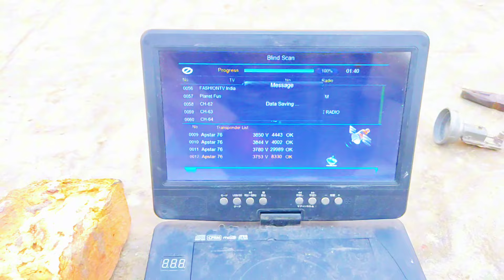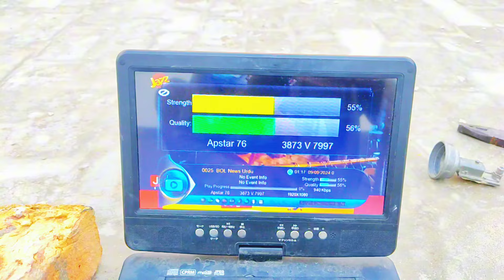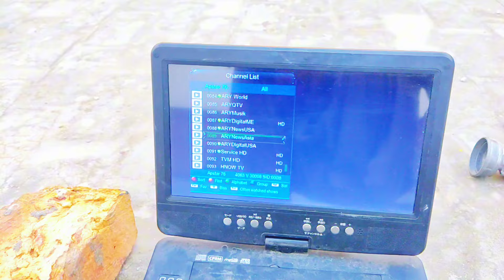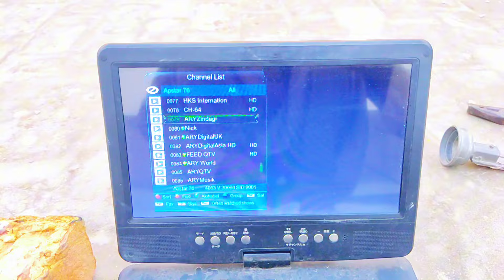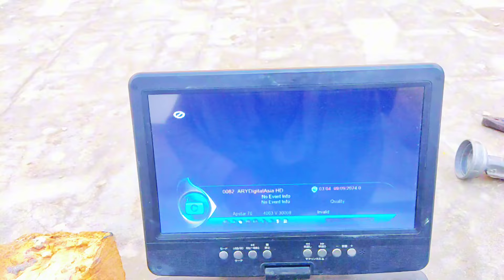Ary network is ok |apstar 76e full signal 🚦|apstar 76e dish settings |how to Set Apstar 76 |apstar76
Apstar 76 Set karne ka tarika

Apstar 76e
Apstar 76e Channel list
Apstar 76e dish settings
Apstar 76e channel list 2024
Apstar latest Update
Apstar 76e update
Apstar 76e New Channel list
Apstar 76e multi satellite
Apstar 76e c band
Apstar 76e c band Satellite
Apstar 76e strong tp

asia sat too apstar 76

Apstar 7

Apstar7@76